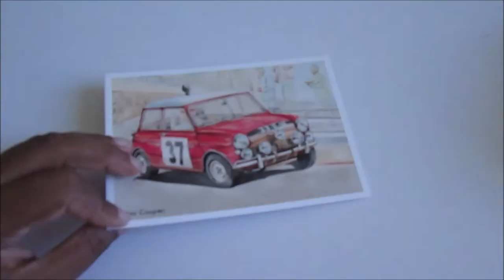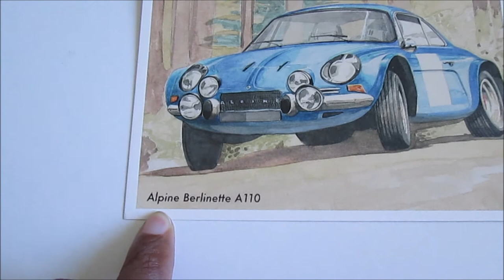[CARDS SENT N°4] 5 POSTCARDS, SLOVAKIA, BELGIUM, TAIWAN, FINLAND, GERMANY..! | Murielle Life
! Unroll the info this is just down !

Hello everyone,

Today, I come back with my series of video cards sent and this time I sent 5 postcards I hope you will like it...!

Murielle Life